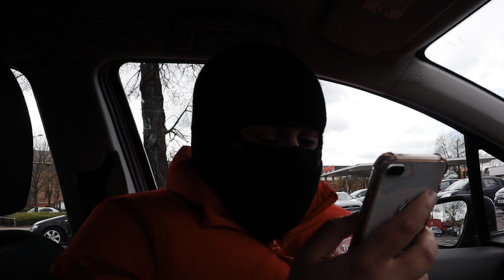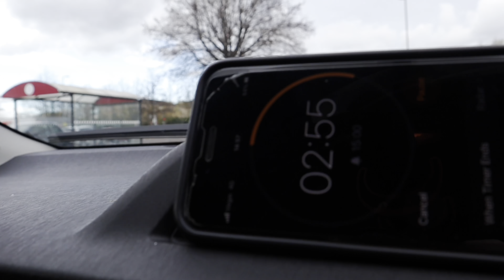Fake Employee Prank At GROCERY STORE Ft. Rampz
in this VIDEO we did the FAKE EMPLOYEE Prank ft @Rampz  watch until the end to find out who the winner of this challenge is.

channels - @Yourajokeman @Rampz @YT-FreshTomato